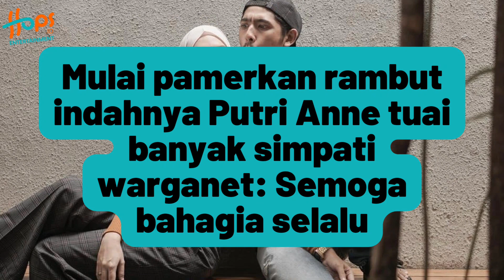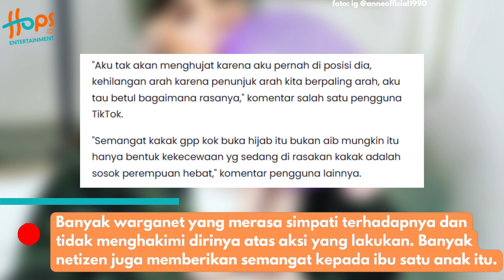PUTRI ANNE LEPAS HIJAB MALAH DAPAT DUKUNGAN NETIZEN! BENERAN CERAI?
Baru-baru ini putri Anne mengunggah video TikTok melalui akun pribadinya dengan gaya penampilan yang berbeda.

Sebelumnya Putri Anne berbusana dengan menggunakan hijab seperti layaknya seorang muslimah.

Namun, baru-baru ini nampak putri Anne berpenampilan berbeda dengan memamerkan rambut indahnya. Yuk simak selengkapnya!